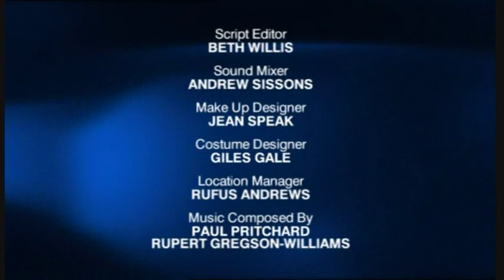William & Mary S3E6 (5/5)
requested by UrockMyFace